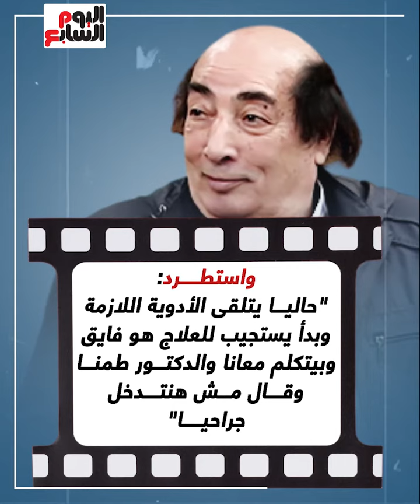ادعوا له بالشفاء.. تفاصيل حالة عبد الله مشرف بعد دخوله العناية المركزة